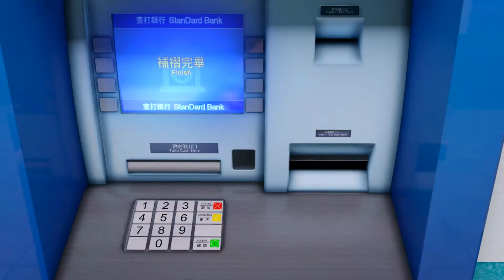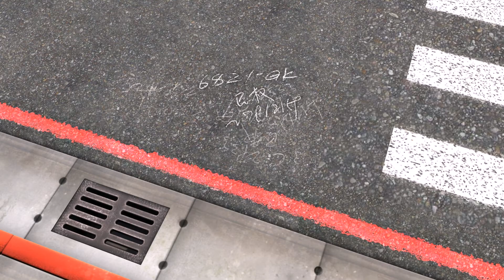和嘉苑3D卡通微電影 - 3D Animation - Finding Sweet Home - 1080p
想要擁有一個屬於自己甜蜜的家真有那麼困難嗎？對於現在小資族購屋所面臨的窘境都在這個影片中發生了。

"嘉基開發建設有限公司" 與 "利嘉營造有限公司'' 攜手合作，即將推出價格合理的豪華社區建案 "和嘉苑" ，特別委外製作了專屬的3D卡通微電影。有別於一般的銷售廣告與透圖點景動畫，絕對是業界前所未見。

到底最後主角能不能夠完成他的願望呢？就讓我們一起在影片中找到答案吧。